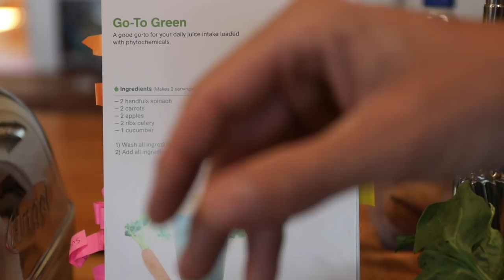The Most Important Decision Of My Life